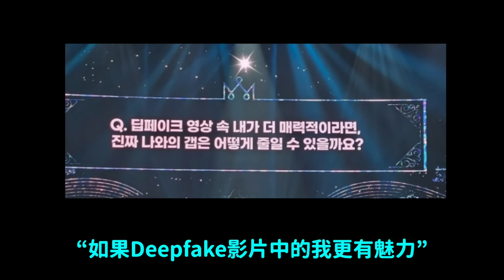韓國網友們怒了..2024韓國小姐選美大賽Deepfake問題引發爭議｜DenQ